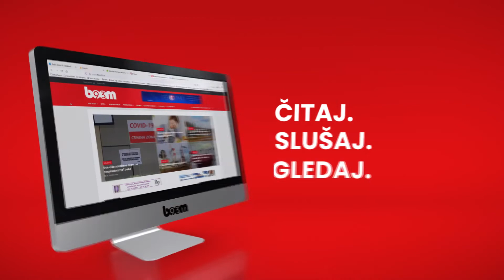Andrew Meller: Kupi i ti nešto u Boom93 šopu i podrži rad redakcije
Andrija Antić, publici poznatiji kao Andrew Meller, DJ i producent elektronske muzike, priključio se kampanji podrške Boom93.

Boom93 pokrenuo je kampanju “Podrži Boom93”. Pružanjem podrške pomažete članovima redakcije da i dalje profesionalno i odgovorno stvaraju medijske sadržaje koji se tiču svih građana Požarevca i regiona.